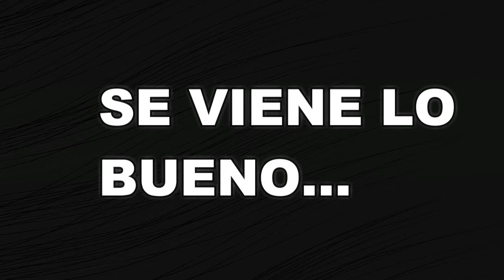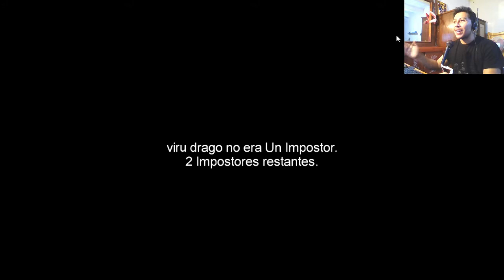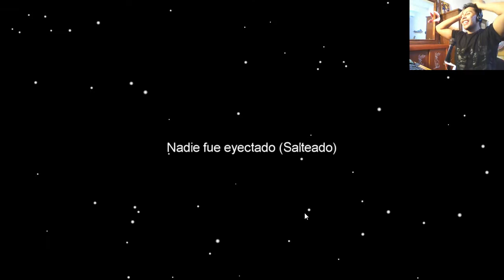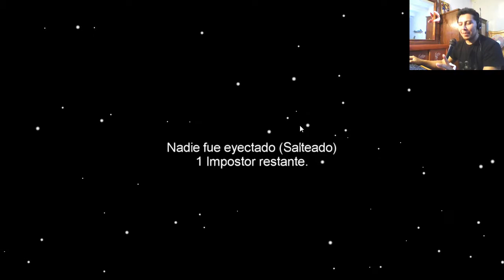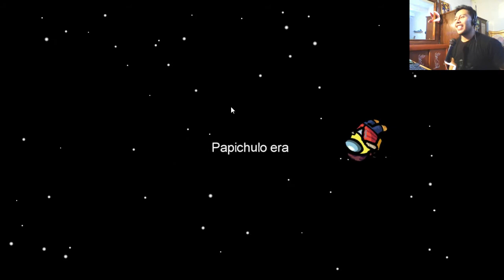AMONG US - SOY EL MEJOR IMPOSTOR!! | Gameplay Español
★Canal de:
★ INFORMACIÓN ★